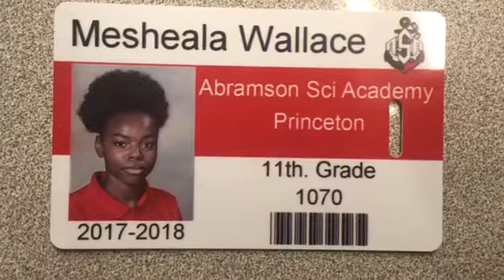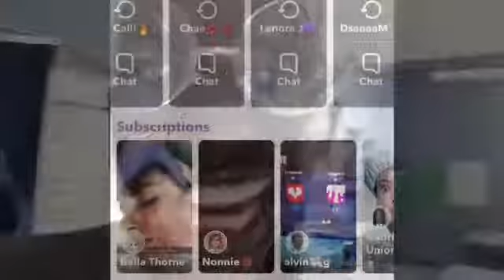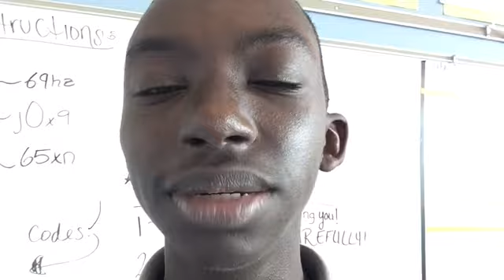The Ivan Caliste Jr Show | Episode # 8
Follow The Crew on Facebook

Follow The Crew On Snapchat